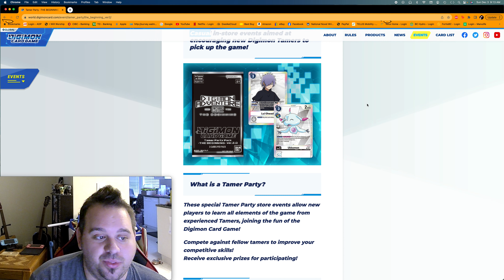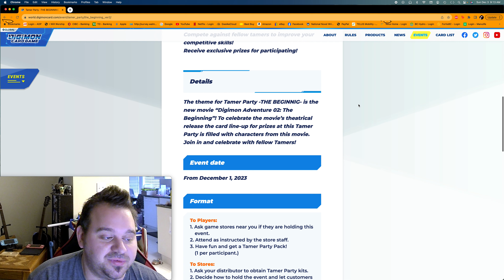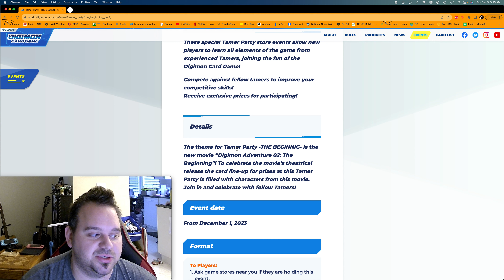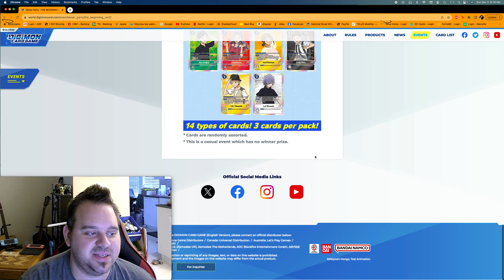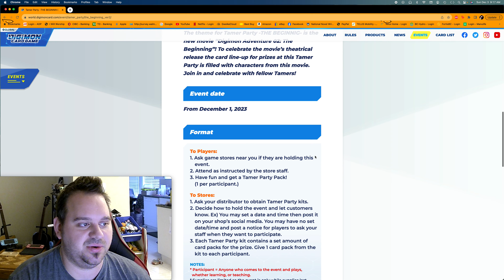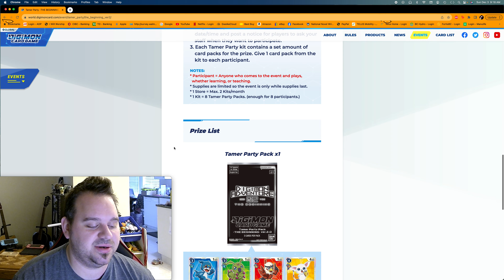Hobby News - Digimon TCG: Tamer Party - The Beginning Ver 2.0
Let's Talk Hobby News. We have a new Tamer Party already. The Beginning Ver 2.0 only a month after the release of 1.0. Let's talk about these cards, and see if they are worth picking up right now. Or just wait until there alt arts hit the shelf in June!

It may not seem like a big milestone, but to me it's really gratifying and makes every video worth while!

Now let's see if we can get to 1000. Long way to go; however I'm up for the challenge.

As always, That's all for now Folks!